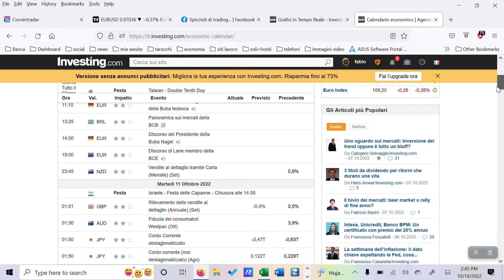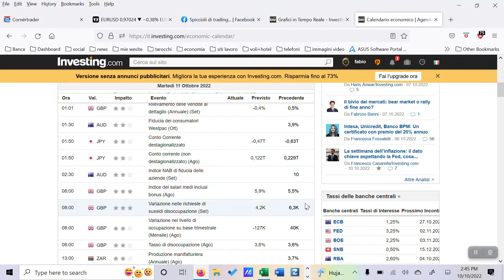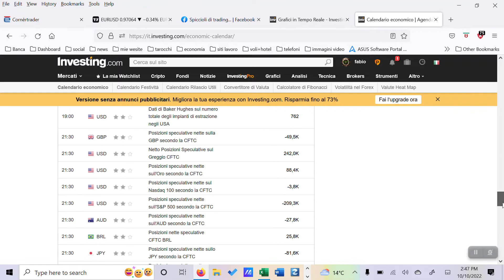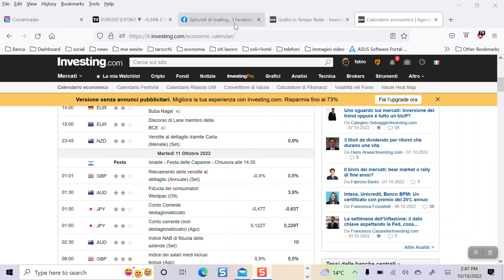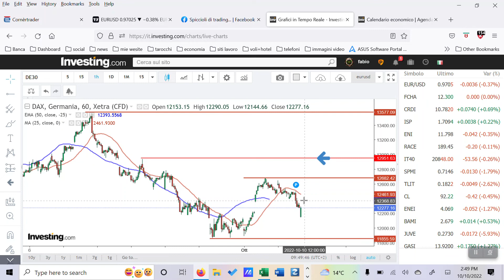EURUSD-SP500-DAX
Attenzione al dato sull 'inflazione negli USA il 13 Ottobre